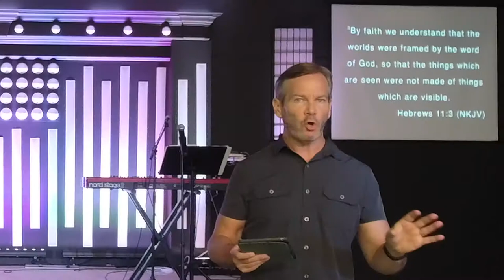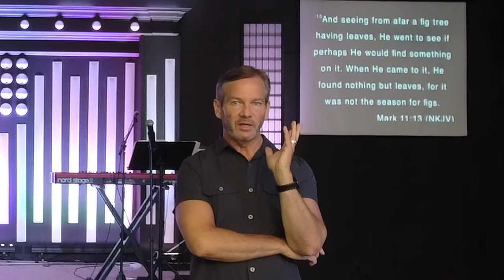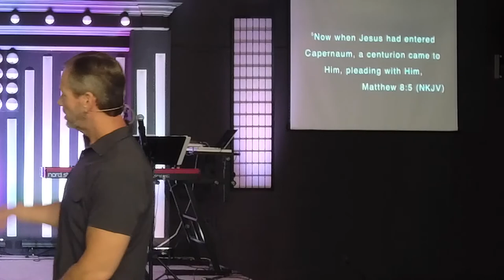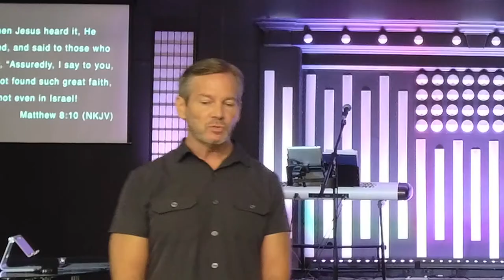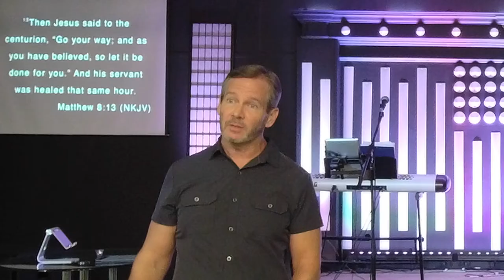A Lifestyle Of Faith - Sunday, July 18, 2021